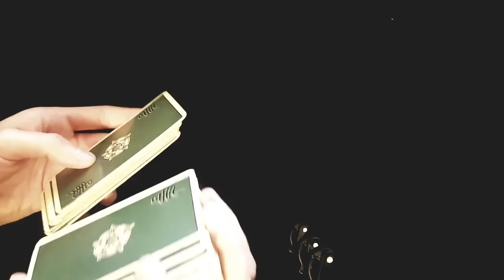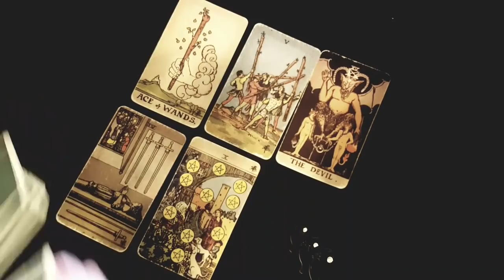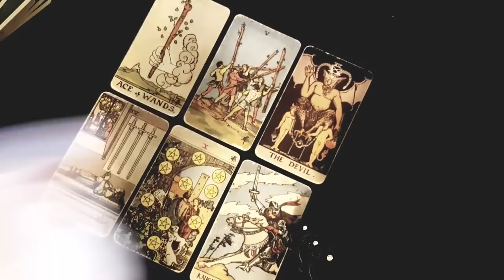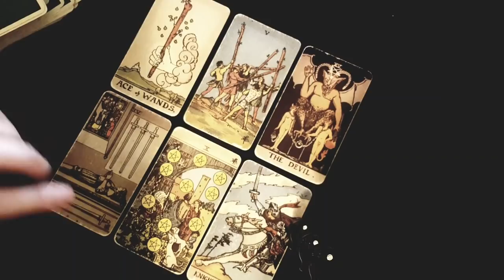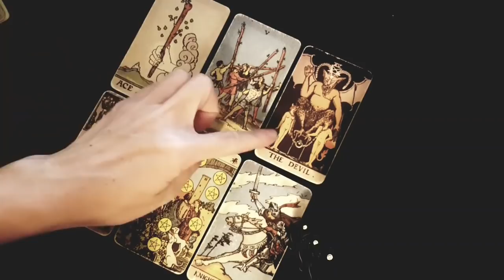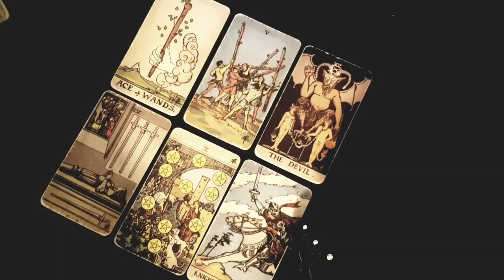AQUARIUS~THINK OF YOUR PERSON THIS IS *THEIR* MESSAGE TO YOU RIGHT NOW! 😳🖤🔥 MAY 2022 LOVE TAROT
Thanks for tuning into watch THINK OF YOUR PERSON THIS IS *THEIR* MESSAGE TO YOU RIGHT NOW! 🖤🔥  May 2022